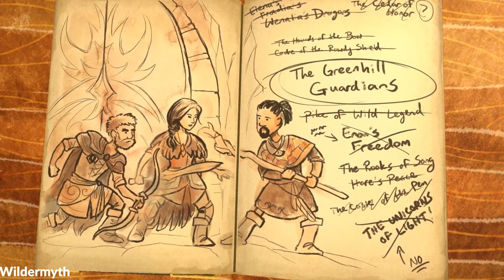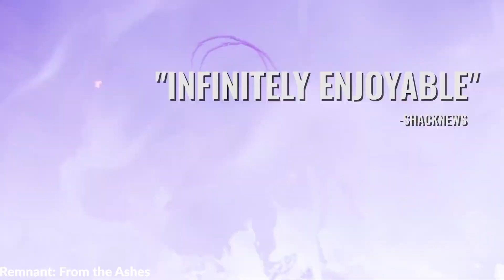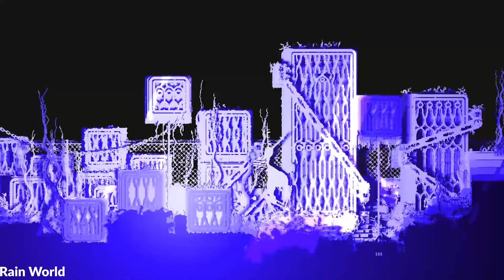Steam Summer Sale Indie Games 2022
Hello Indie Gamers Steam Summer Sale is here, and boy we have a lot of games on sale.
Today I bring you 20 games that I think you should play.
We have RPGs, Metroidvanias and Action Platformers on this video.
And some other games are gems like Death's Door, Risk of Rain 2 or Streets of Rage 4.

Death's Door
Genre: Action RPG
Price: $9.99 at -50%

TUNIC
Genre: Action RPG
Price: $26.99 at -10%

Genre: Metroidvania
Price: $19.99 at -20%

Wildermyth
Genre: RPG
Price: $18.74 at -25%

Gunfire Reborn
Genre: Roguelite FPS
Price: $14.99 at -25%

Genre: Strategy Deckbuilder
Price: $14.99 at -50%

ANNO: Mutationem
Genre: Action Adventure
Price: $17.49 at -30%

Rhythm Fighter
Genre: Action Roguelike
Price: $10.34 at -31%

Nexomon: Extinction
Genre: RPG
Price: $7.99 at -60%

DEEMO -Reborn-
Genre: Adventure
Price: $14.99 at -40%

Neon White
Genre: Speedrunning FPS
Price: $22.49 at -10%

Rain World
Genre: 2D Platformer
Price: $8.99 at -55%

Spelunky 2
Genre: Action Platformer

Sakuna: Of Rice and Ruin
Genre: Action Farming Sim
Price: $22.49 at -25%

Foregone
Genre: 2D Action Platformer
Price: $4.99 at -75%

Genre: Metroidvania
Price: $15.99 at -60%

Games:
00:00 Intro
00:39 Death's Door
01:34 Children of Morta
02:16 Risk of Rain 2
03:09 TUNIC
04:05 Rogue Legacy 2
04:47 Wildermyth
05:30 Gunfire Reborn
06:14 Remnant: From the Ashes
06:51 Library Of Ruina
07:36 ANNO: Mutationem
08:39 Streets of Rage 4
09:05 Rhythm Fighter
09:52 Nexomon: Extinction
10:42 DEEMO -Reborn-
11:35 Neon White
12:01 Rain World
12:40 Spelunky 2
13:21 Sakuna: Of Rice and Ruin
14:21 Foregone
15:02 Bloodstained: Ritual of the Night